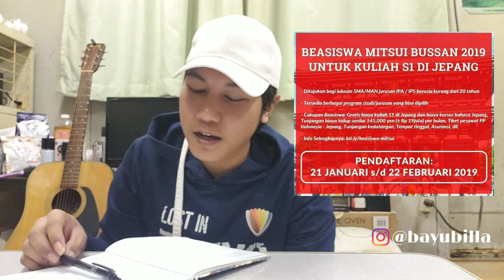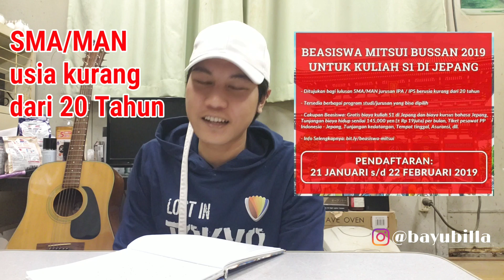KE JEPANG "GRATIS" !!! ||"BUKAN CLICKBAIT"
Ayo buat teman teman, selagi ada kesempatan silahkan di coba. "LEBIH BAIK KEHILANGAN MASA MUDA,DARI PADA KEHILANGAN MASA TUA"